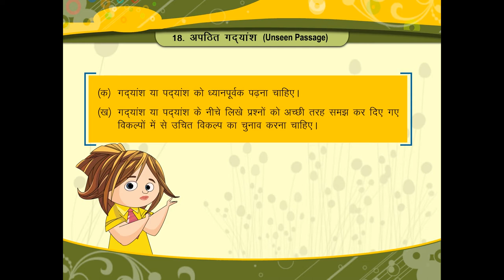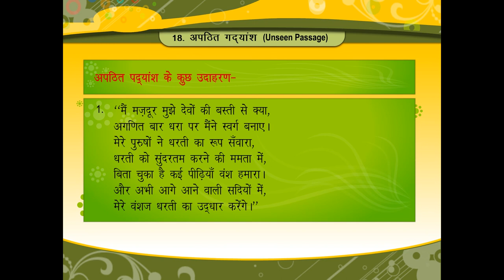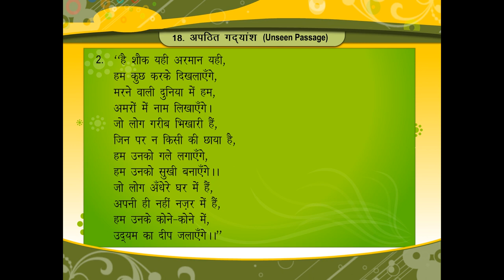अपठित गद्यांश (Unseen Passage) class.7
TOPIC  :  UNSEEN PASSAGE
CLASS :  7
 BY        :  DIGI NATURE